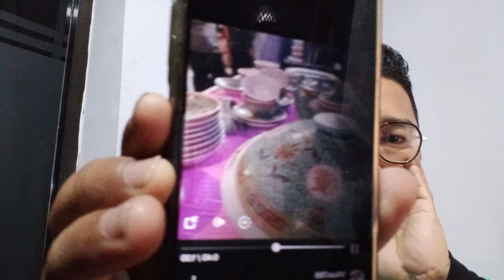Yes..!!! Pioners Indonesia Bisa Bawa pulang Honda🤲😭